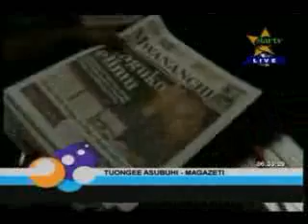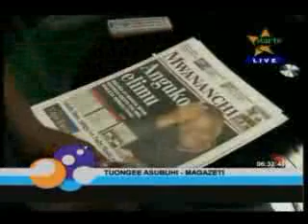Habari Kiswahili News Buletin Star TV